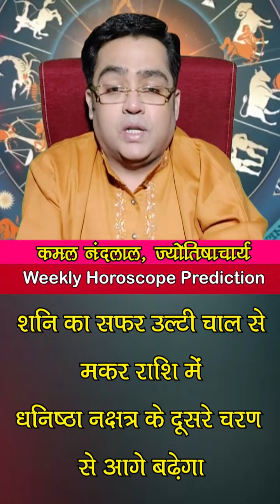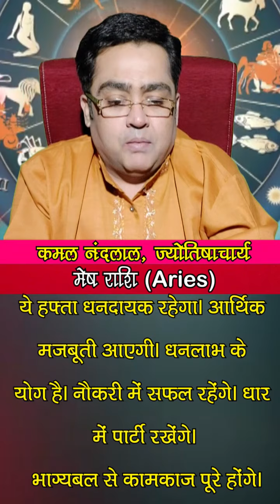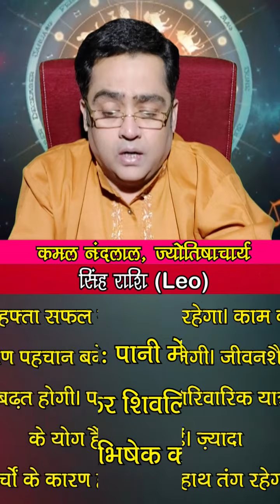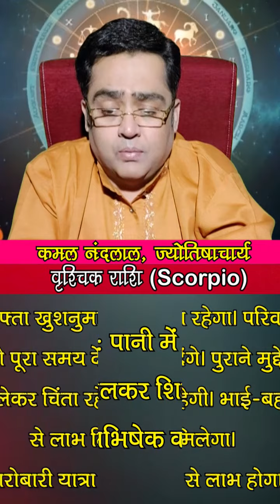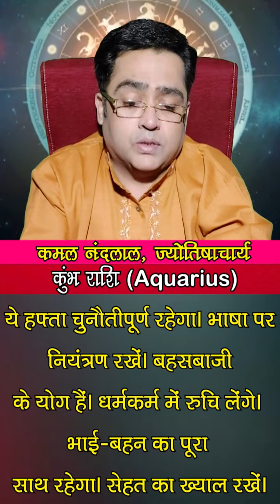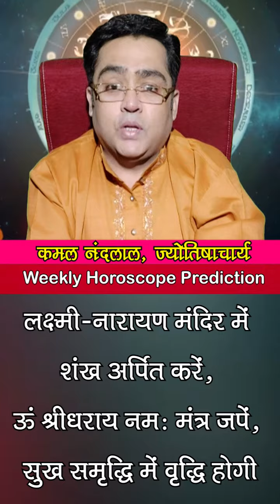साप्ताहिक राशिफल | Weekly Horoscope | 18 July 2022 To 24 July 2022 | Kamal Nandlal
साप्ताहिक राशिफल | Weekly Horoscope : ज्योतिर्विद कमल नंदलाल जी (Kamal Nandlal) से जानिए 18 जुलाई से 24 जुलाई 2022 के बीच क्या होने वाला है आप सभी लोगों के जीवन में खास और इस सप्ताह किस राशि के खुलेंगे किस्मत के दरवाजे...किन राशि वालों को करियर में मिलेंगे नए अवसर और किस जातकों की आर्थिक स्थिति में आएगा सुधार...साथ में ये भी जानेंगे कि किन राशियों को इस सप्ताह रहना होगा सावधान. इस खास साप्ताहिक राशिफल में...